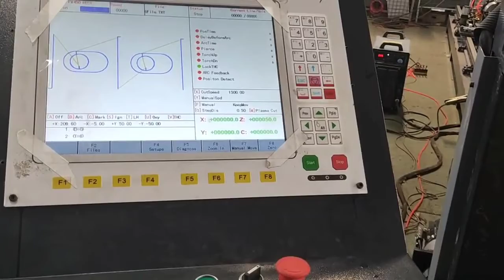Automatically square tube and pipe cutting cnc plasma machine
Technical Parameters of Plasma cutting machine **

1

 Cutting graphics

 All kinds of plane figure

2

 Cutting speed

 0-4000mm/min

3

 Round tube speed

 0-4000mm/min

4

 Cutting method

 Plasma /flame

5

 Cutting area

 X:1500mm,Y:2500mm/3000mm

6

 Cutting thickness

 Flame :6-200mm,

 Plasma :,1.5-20mm(according to the plasma power supply)

7

 Thickness of circular tube

 Flame :6-80mm,plasma1-20mm

 (according to the plasma power supply)

8

 Max tube diameter

 0-250mm(can be customized )

9

 Cutting length

 According to different machine size

10

 cutting precision

 ±0.5mm

11

 NC programming

 Support AUTOCAD/TYPE3/CAXA/SOLIDWORKS etc.

12

 File transfer

 U disk

13

 Power supply voltage

 220V 50HZ /plasma:380V

14

 Work environment temperature

 Temperature:-10℃to +60℃,

 Relative humidity:0-95%No condensation

OPTIONS
1) Plasma power supply

         HUAYUAN Power Source                                USA Hypertherm Power source

2)Working area.

ModeUL360Working Area

1300×2500m

 4.26'×8.2'

1500×3000mm
 4.92'×9.84'

*** OPTIONS SOFTWARE ***

"Professional", Make your work easier !

3) Control systerm

        F2300A Control systerm                          STARFIRE Control systerm

4) Auto control height system    MAKE YOUR WORK MORE SMARTER

5) Nesting software    MAKE YOUR WORK FASTER,SMARTER,SAVER

Sample Show

Our Services

1) Warranty           ”High Quality with Good Service” is our culture!!

All life-time technical support;

18 months for whole machine,

3 months for the consume parts from the date of arrival.

2) Service

Welcome to come to our factory for inspection at any time.

Whole visual machine production process

Professional multilingual sales team

Free Training Team at factory,to ensure that every customer operates the machine skillfully

Professional engineer after-sales team

6 YEARS EXHIBITION EXPERIENCE.

          STRONG BRAND’S INFLUENCE AND RALLYING POINT.

        RECRUITMENT AGENTS FROM ALL OVER THE WORLD.

Packaging & Shipping

3) Shipping

Contact                      **THANKS FOR YOUR VISITING**